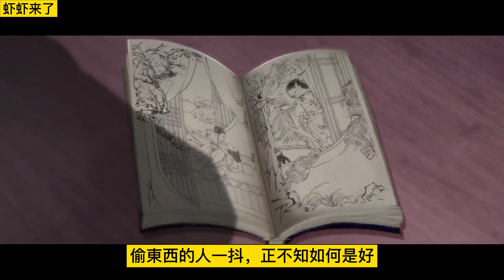《魔道祖师》之欠我一个承诺02集 蓝思追望向魏无羡，魏无羡似有所觉，举酒冲他笑道：“小哥哥，可要共饮一壶酒？”忘羡